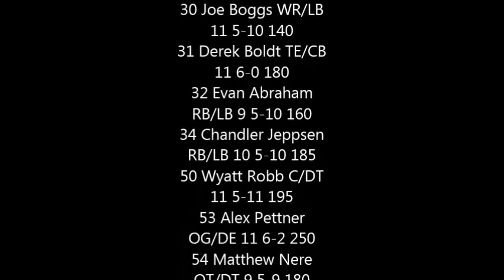Central Linn Football video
2014 playoff video! Music by Guns and Roses